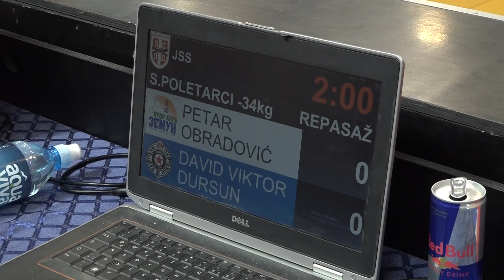Petar Obradović ZEM David viktor Dursun PBG 0:1 -34kg